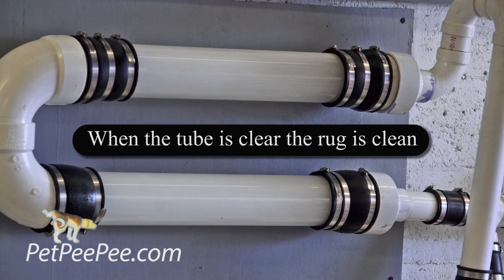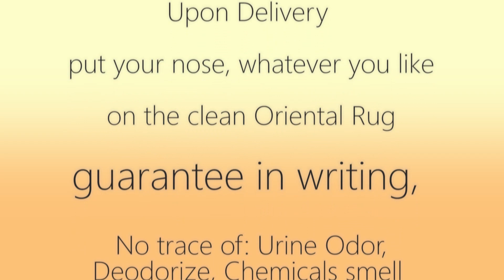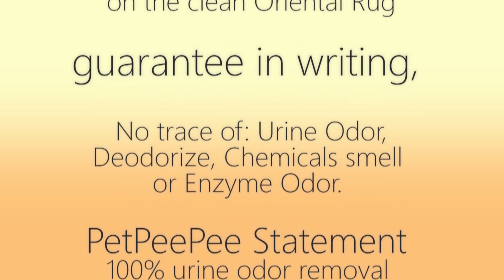The XpetPee Machine it's A Genius cleaning process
The XpetPee Machine it's A Genius cleaning process for Oriental rug cleaning.

This is a genius cleaning process - Oriental rug cleaning.

Hello, my name is Meir Martin. I'm the owner of PetPeePee.
I invented a cleaning operation that changes the way how Oriental rug Area rug should be clean.

Today I'm not going to talk about how the process, it's working. I would like to tell you about how I came to the carpet cleaning industry.

We migrated from Israel. I came with my family and me 172 pounds a Mastiff Neapolitan to great America in 1990.

The beginning was not so easy, primarily when I was a photographer, and finding a job was not so easy.
One morning I realized that my dog has been urinating on the wall-to-wall carpet, and the odor was strong.

Every carpet cleaning I called cannot guarantee writing urine odor removal, and I understand that I hold trouble.

One of the carpet cleaner that came over to provide me the service offered me work for him, and because I need the job desperately, I start working as a carpet cleaner.

After I invented the cleaning process, the machine, and the cleaning product I get from Israel, the Dead Sea minerals, the name must be unique.

I stumble on the PetPeePee name accidentally. I realize that every pet owner remembers, especially when pokey has a pee-pee on the rug, the accident becomes associated with the name PetPeePee.

2002 PetPeePee name became a trademark ®.

PetPeePee® is a nationwide service only for: Oriental rug and draperies urine odor Removal service. In the process of removing the urine odor, we clean the Oriental rug from dirt and soil. However, the primary reason customers need PetPeePee service is to remove the urine odor permanently.

PetPeePee provides a 100% guarantee in writing urine odor removal without using an Enzyme or deodorizer that masks the urine odor for a short period.

All our cleaning products are 100% eatable and organic.

Upon delivery, you will never smell any chemical smell; it's mean you can do yoga on the rug, let your grandchildren play on the carpet safely, you can be sure that is no dry-cleaning or chemicals in your clean Oriental silk fiber.

You buy organic food, so why not cleaning your Oriental rug organically.

PetPeePee, our statement 100% guarantees urine odor removal permanently, is our honorable service to Great America.
A cleaning process that's makes sense.